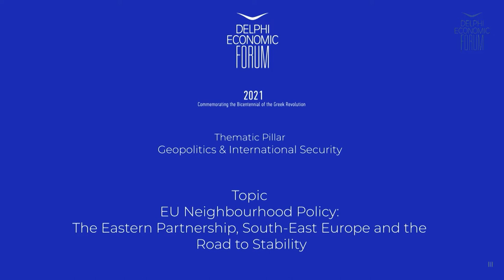DEF VI - EU neighbourhood policy: The Eastern partnership, SE Europe and the road to stability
HE Vaira Vike-Freiberga, President of Latvia 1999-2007; Lancet COVID-19 Commissioner; Co-Chair, Nizami Ganjavi Int’l Center
HE Rosen Plevneliev, President of Bulgaria 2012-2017; Member, Nizami Ganjavi Int’l Center
ΗΕ Kolinda Grabar Kitarovic, President of Croatia 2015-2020; Member, Nizami Ganjavi Int’l Center

Chair: HE Eka Tkeshelashvili, Dep. Prime Minister of Georgia 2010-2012; Board of Trustees Member, Nizami Ganjavi Int’l Center